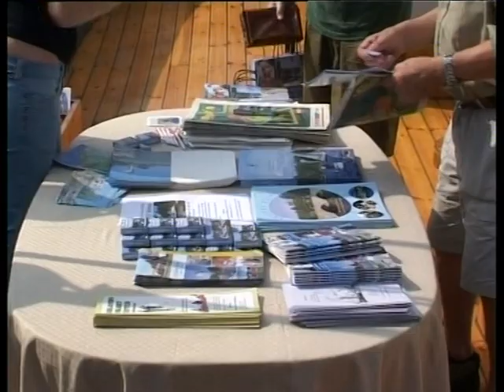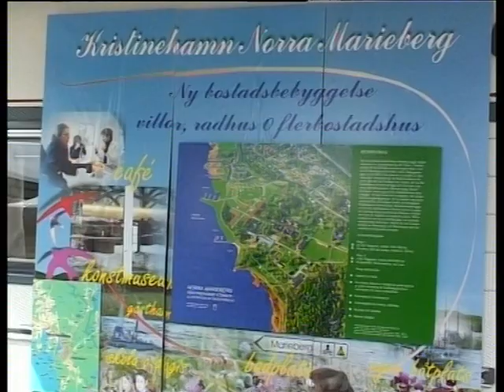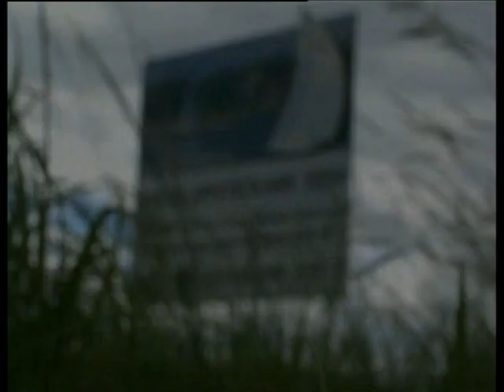20040710 Bojortens PR resa till Karlstad